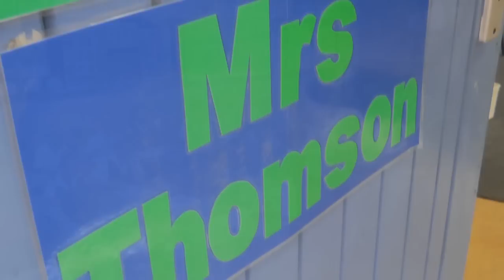Grade 1 2013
Gr. 1's discussing their news and learning to read.